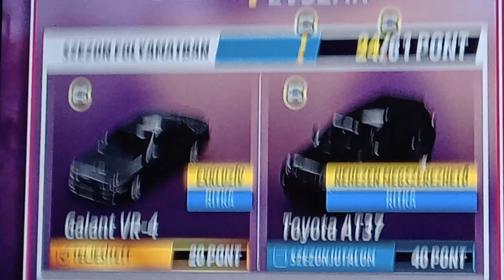Forza horizon 5 Galant VR-4